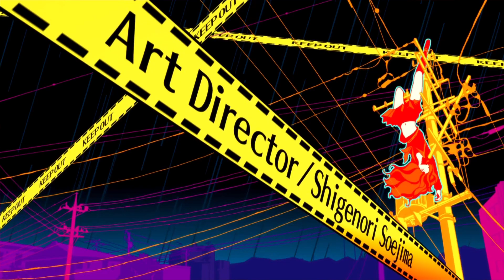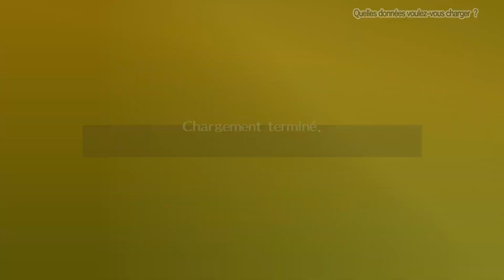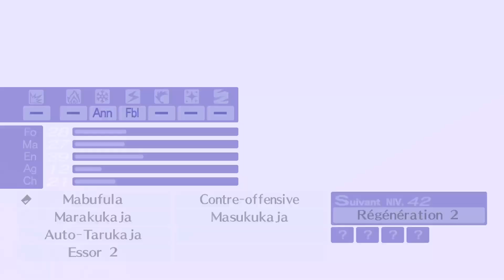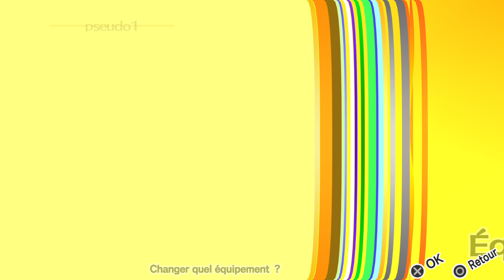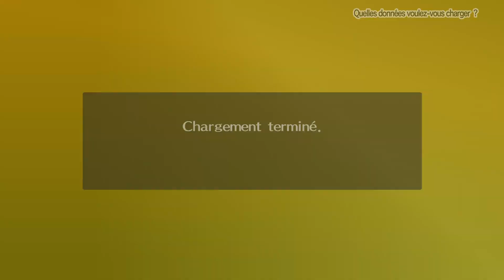Persona 4 Golden 55 Le retour du lien de Marie en Août